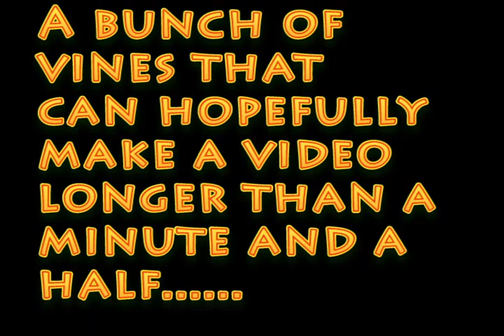The Vine Shorts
Another decently long video...